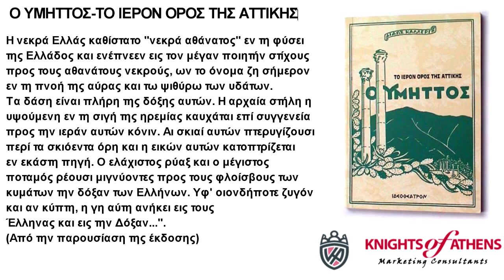Ο ΥΜΗΤΤΟΣ-ΤΟ ΙΕΡΟΝ ΟΡΟΣ ΤΗΣ ΑΤΤΙΚΗΣ‏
Αντί προλόγου στο βιβλίο τούτο, που γράφηκε για να δώση στους ενδιαφερομένους, με χρονολογική σειρά, την ιστορία του ιερού βουνού της Αττικής, την πιθανότερη κατά τους πανάρχαιους χρόνους και την πραγματική κατά τους μετέπειτα, έκρινα καλύτερο να επαναλάβω ένα μικρό μέρος της εισαγωγής του Παύλου Καρολίδη στην "Ιστορία του Ελληνικού Έθνους" του Παπαρρηγοπούλου.
"... Σύμπασα η Ελλάς εβαπτίσθη, ούτως ειπείν, εν τη ιστορία τη πραγματική και ιδεώδει και δεν έμειναν εν αυτή όρος, βουνόν, λόφος, βράχος, ποταμός, ρείθρον, πηγή ύδατος, μη έχον όνομα, μη εξυμνηθέν υπό της ποιήσεως και μη διαφημισθέν υπό της ιστορίας. Και ότε επί χρόνου τινά περίοδον εφαίνετο η πραγματική ιστορία εξαφανιζομένη από του προσώπου της Ελλάδος και παραδιδομένη εις την διάκρισιν της βαρβαρότητας, μόνη η όψις και η θέα της φυσικής Ελλάδος ήρκει, ίνα εν τη φαντασία του ποιητού εμφανίζηται η Ελλάς η ιστορική μεθ' όλου του μεγαλείου και του κάλλους αυτής.
Η νεκρά Ελλάς καθίστατο "νεκρά αθάνατος" εν τη φύσει της Ελλάδος και ενέπνεεν εις τον μέγαν ποιητήν στίχους προς τους αθανάτους νεκρούς, ων το όνομα ζη σήμερον εν τη πνοή της αύρας και τω ψιθύρω των υδάτων.
Τα δάση είναι πλήρη της δόξης αυτών. Η αρχαία στήλη η υψούμενη εν τη σιγή της ηρεμίας καυχάται επί συγγενεία προς την ιεράν αυτών κόνιν. Αι σκιαί αυτών πτερυγίζουσι περί τα σκιόεντα όρη και η εικών αυτών κατοπτρίζεται εν εκάστη πηγή. Ο ελάχιστος ρύαξ και ο μέγιστος ποταμός ρέουσι μιγνύοντες προς τους φλοίσβους των κυμάτων την δόξαν των Ελλήνων. Υφ' οιονδήποτε ζυγόν και αν κύπτη, η γη αύτη ανήκει εις τους Έλληνας και εις την Δόξαν...". (Από την παρουσίαση της έκδοσης)